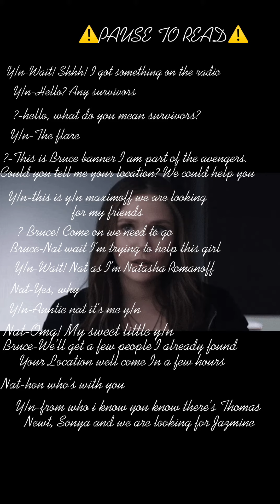Y/n x The Maze Runner Part 65